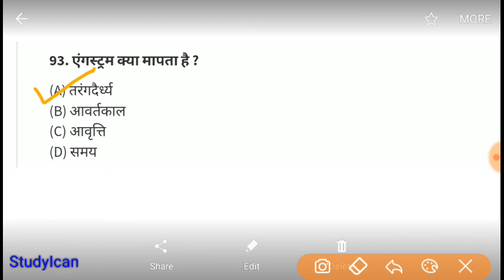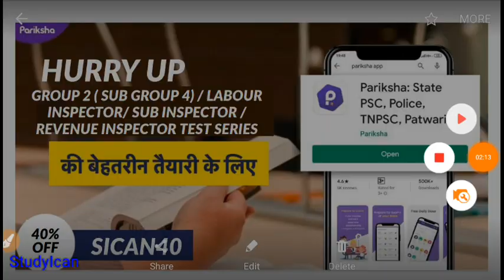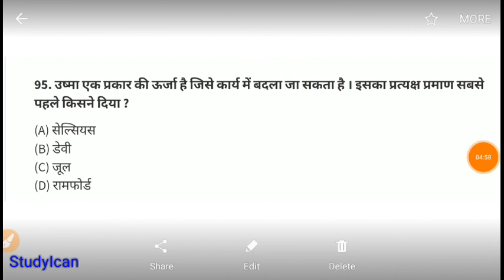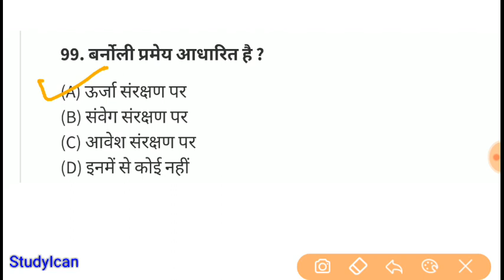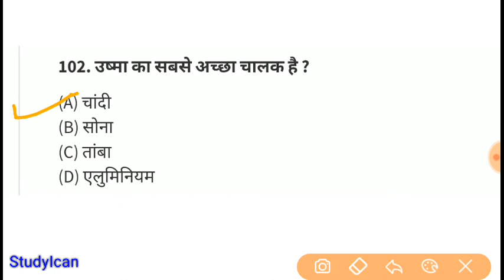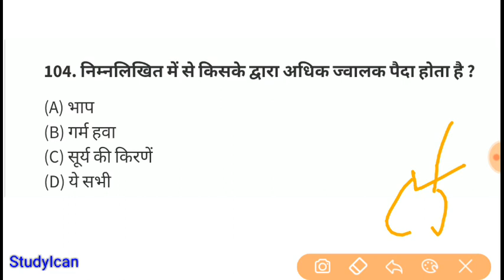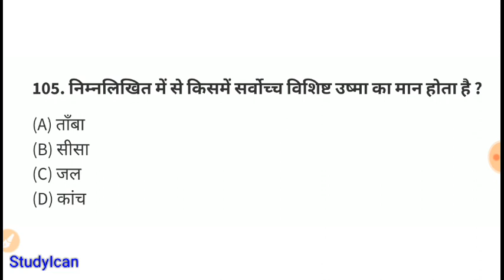Science For MP Police 2020 || जेल प्रहरी | Science Part-15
विज्ञान की यह क्लास  म०प्र० पुलिस भर्ती/जेल प्रहरी परीक्षा के लिऐ महात्वपूर्ण है ।

MPGk (MCQ)